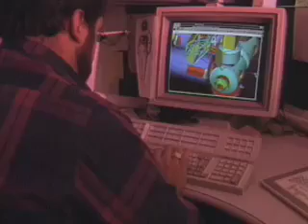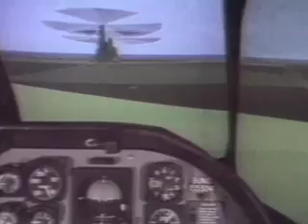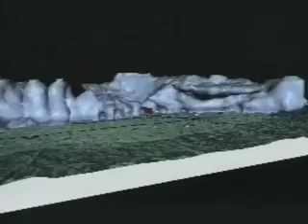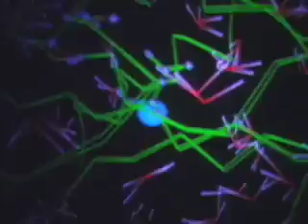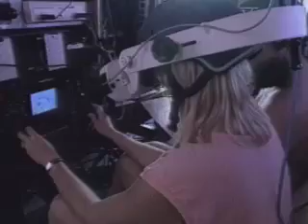Virtual Reality (demo) - Part 1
(1993) Virtual Reality: Immersed in High Performance Computing and Communications

This is an informational demo that shows how virtual reality technology was being used in the early 1990's. Content includes visualizations created by elementary school students, atmospheric surveys, underwater applications, industrial development and military simulations.